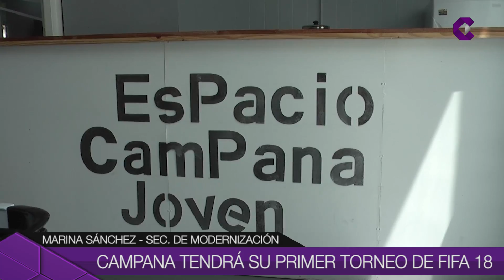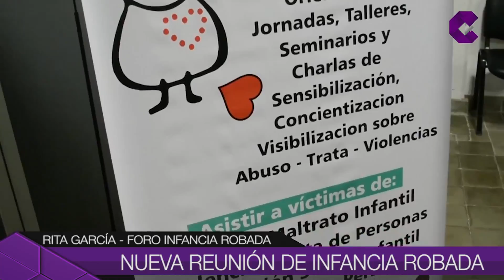Noticias de Hoy 09-02-18